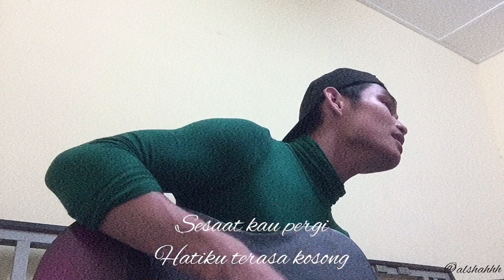KAU TERINDAH (original by Alshah)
Hati ni terasa kosong bila orang yg kita sayang pergi tggalkn kita kan ? Kita nak sangat seseorang tu kembali tapi kita tau kita tkkn mampu .. Kadangkala kita rindu , rindu sgt sgt .. tapi tak mampu nk luahkan secara nyata .. mungkin dengan lagu kita boleh melepaskn sesuatu ...

So enjoy my new song :)) support okayy ❤️